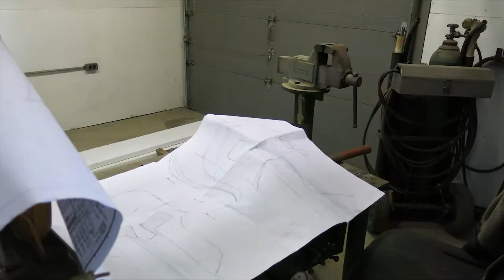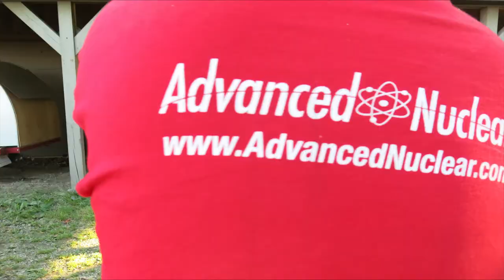The making of a Michigan State Spartan sculpture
A sculpture made of different pieces of metal welded together. Including wrenches, nuts, flanges, pipe, flanges etc.